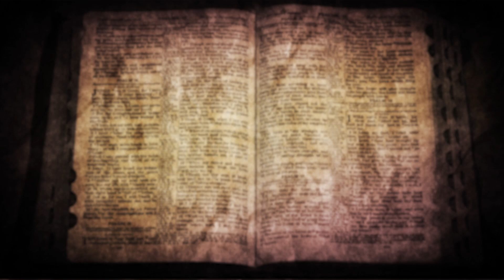Your Daily Bible QUESTion - September 25 - Proficient At The Old?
"But since you do not believe what he wrote, how are you going to believe what I say?" - John 5:47.

We can now better understand the Old Testament now that Jesus has come, for much of it was written about His coming, life, and mission.